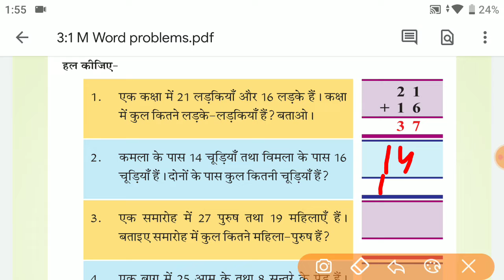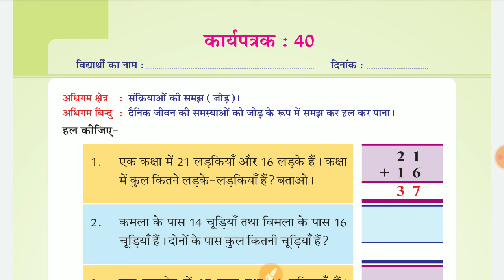Class/ कक्षा -3 Maths/ गणित Homework/ गृहकार्य| Smile 3.0. 23/3/22